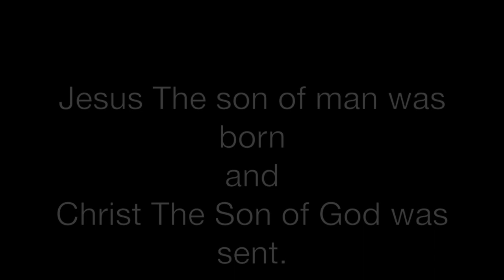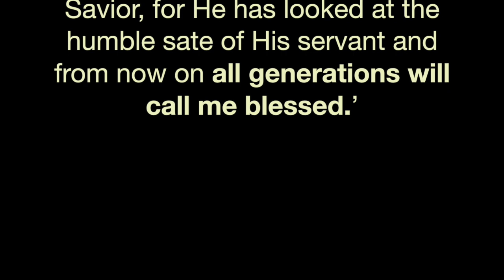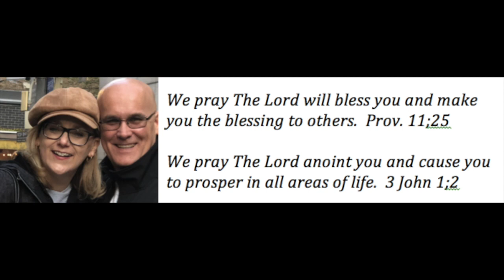Reason for the Season - Mark Visser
A borrowed womb and a borrowed stable that Jesus was born in.
At the time of His birth He had no place to rest His Head.
Jesus The son of man was born and Christ The Son of God was sent.
As Christ, He is The Word of God who created the womb that gave birth in borrowed stable.
Matt. 8:20 ‘foxes have holes and birds have nests, but the Son of Man has no where to lay His Head.’
Consider the worship centers or church buildings that man has built and then the same people call the building “the house of God”
Most of these buildings have aN invisible sign on the front door ‘Ichabod’ (the Glory of God has departed).
What happened in the Old Testament when Eli was Priest is what happens time and again when man makes a house for God.
The Presence of God of is not built by the hands of man.
You are the temple of the Holy Spirit and The Lord has made His resting place in you.
You are called to be  THEO-TOKAI (God Bearer) for the Presence of God.
You are called to be the resting / dwelling place of God.
You are called to carry His Presence as did Mary carry Jesus in her womb.
If you have been blessed through our ministry.
Please sow seed into our ministry. You can use PayPal or Zelle.
Trust the Lord to give to you the prophets reward.
With 3 easy steps.
Step 1.  Download the Zelle app. - Zellepay.co
Step 3.  Choose the amount you give and please consider a repeat payment.